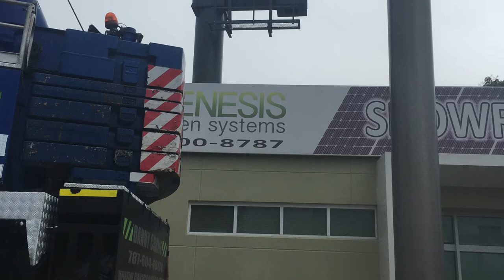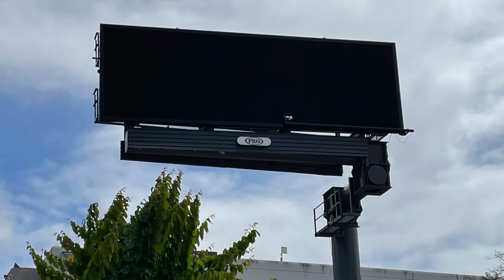PRO Billboards - Birth of a Billboard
The Birth of a Billboard. Here you can see the process of installation for our newest Outdoor Advertising spot in Puerto Rico.

Aldebaran - Side A (Inbound) and Side B (Outbound).
Expressway #20 Martinez Nadal
From San Juan To Guaynabo and viceversa
12' x 36' digital board